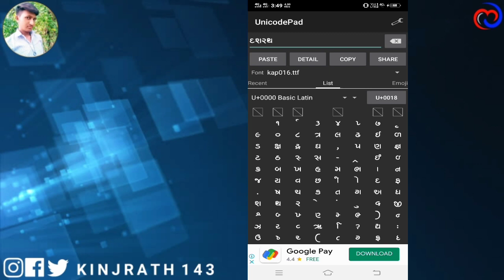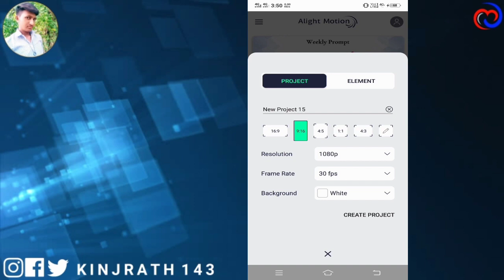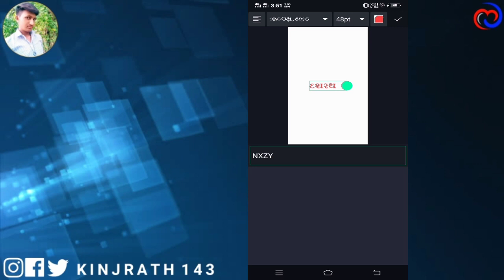Gujarati Font Kaise Use Kare | Gujarati Font Kaise Download Kare | Alight Motion Gujarati Font 2021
Hello people.

  Contact Dasharath Makwana Official

→Thanks for waching our youtube chennal.